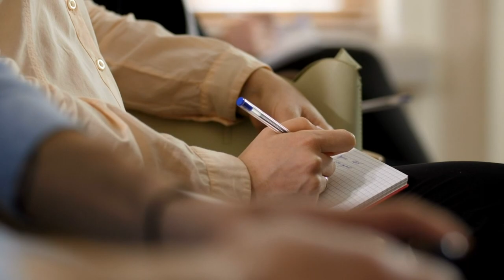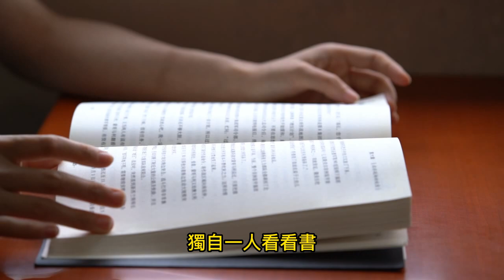不愛說話被人冷落怎麽辦？作家村上春樹用親身經歷告訴你如何應對！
村上春樹的這篇散文《不愛說話的人，請努力生活》表達了他作為一個不愛說話的人在生活中的體驗和感悟。他承認自己不擅長與人交流，甚至在某些場合下感到疲憊不堪。但他也認識到，有時候為了生存和工作，他需要盡力適應和應對周圍的人和事物。

在他靠服務業維持生計的時期，他曾經努力地表現出友好和熱情，雖然有些力不從心。這段經歷讓他意識到，人生中有時候需要通過一些社交訓練來鍛煉自己的社交能力，哪怕這些努力並沒有得到顯著的結果。

他最後向那些不愛說話的人發出了鼓勵和支持，他認為即使你不擅長社交，也不要放棄努力生活。這份感觸至今仍牢牢地留在他心裏，讓他更加欣賞那些堅持努力的人們。

這篇散文表達了一個重要的觀點，即人們應該在生活中盡力適應和應對周圍的人和事物，即使這種適應和應對需要一些額外的努力。無論你是不愛說話的人還是愛說話的人，都應該努力生活並積極應對人生的挑戰。